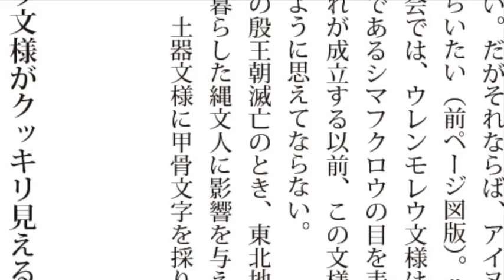縄文土器の縄目文様は蛇だった。目からウロコの縄文本171